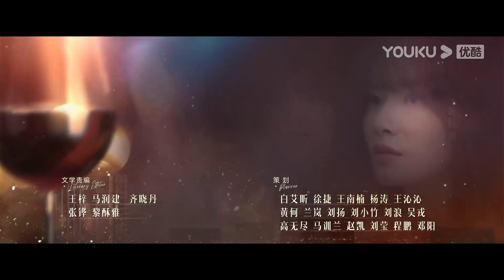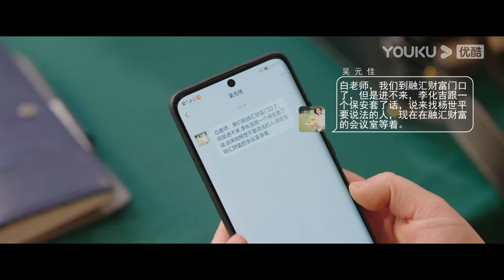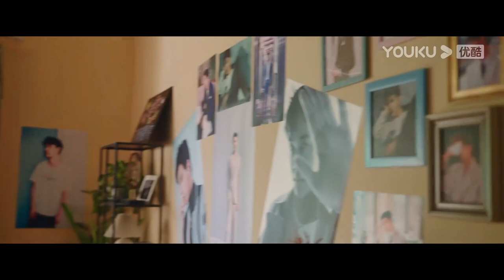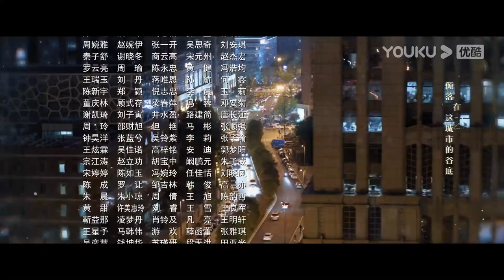youtube video #-F2_7o2yGBg